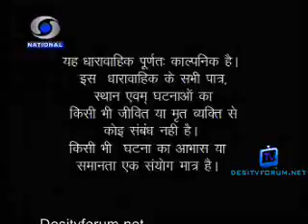Karam Dharam Apna Apna - EP#319 - 15th December 2010